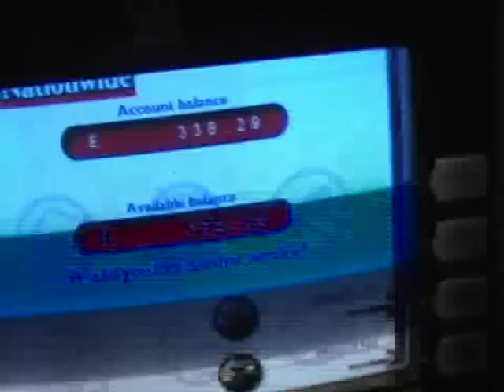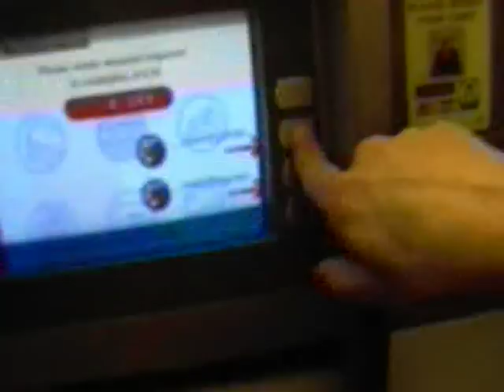Cash Machine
James and friends take a trip to the cash machines. HILARITY ENSUES?